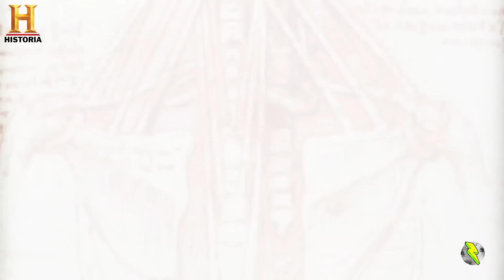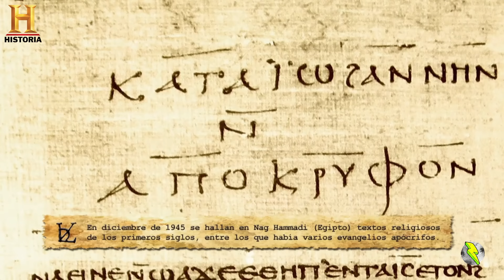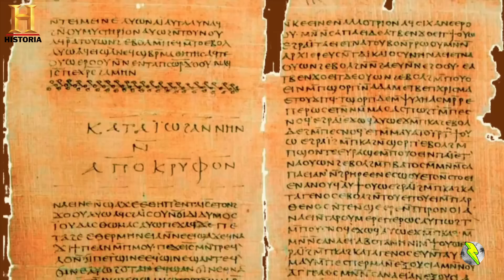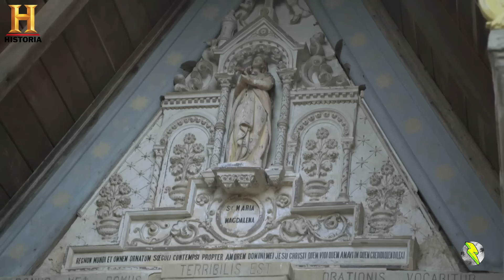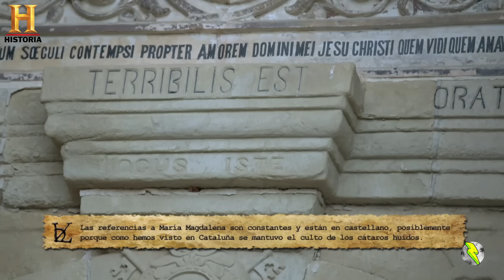Documental HD - MISTERIOS Y SECRETOS DE LEONARDO DA VINCI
Lo verdaderamente relevante de la biografía de Leonardo es la historia de superación que hay detrás”, adelanta Fernández Bueno sobre el contenido de este documental de producción española.

En opinión de Christian Gálvez, este artista y científico sigue siendo una importante figura de influencia en el siglo XXI desde que fue puesto en su lugar de primer orden en el XIX.

¿Qué diferencia a Leonardo de otros grandes genios de su tiempo como Miguel Ángel? ¿Cómo pudo reflejar Da Vinci escenas de los Evangelios Apócrifos en el cuadro La Virgen de las Rocas? ¿Es la Tavola Lucana el autorretrato de Da Vinci? son algunas de las preguntas en las que profundizará el reportaje.

Si os gustaría que subiese alguna temática en concreto comentádmelo.